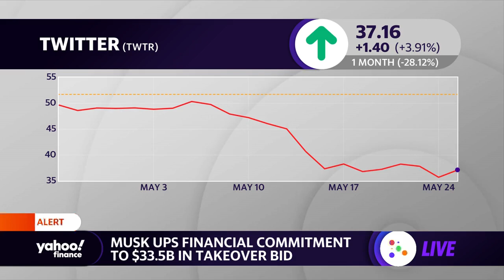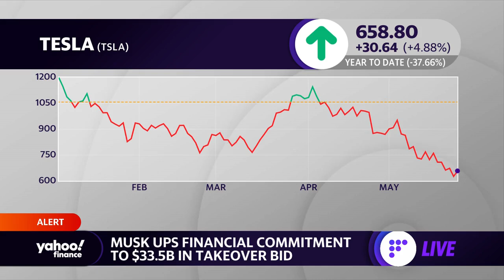Twitter stock pops after Elon Musk commits $33.5 billion for takeover bid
Yahoo Finance Live anchors Julie Hyman and Jared Blikre discuss the Twitter stock surge as Elon Musk renegotiates his takeover bid.